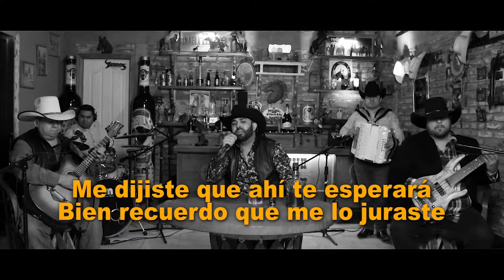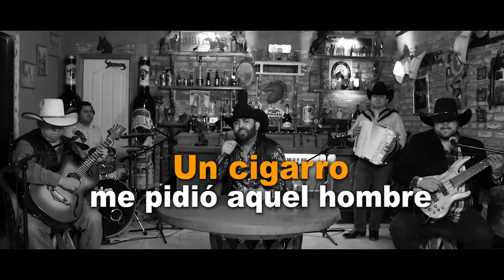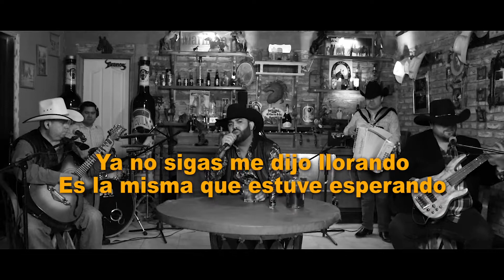Abrazado de un Poste - Alex Inda EL CIMARRON (VIDEO CON LETRA}